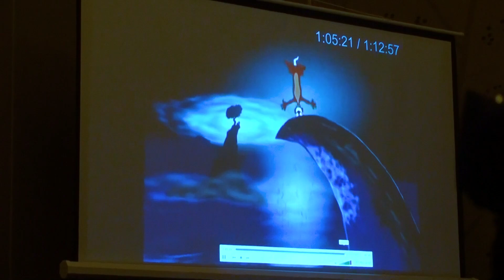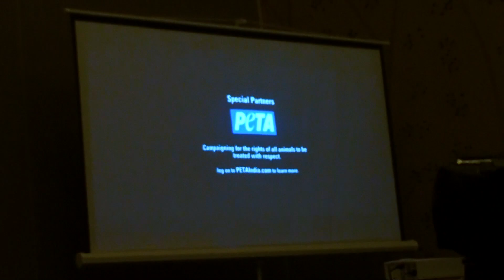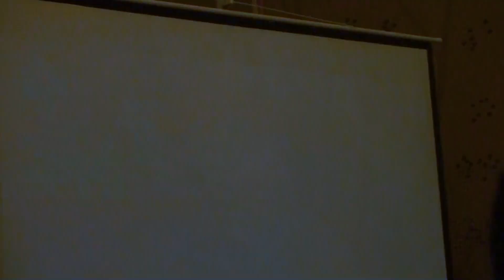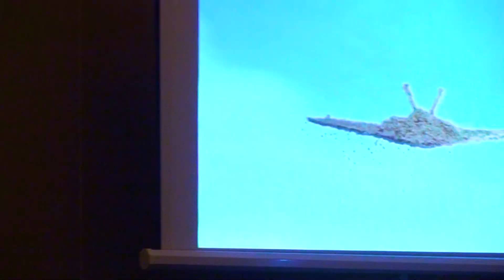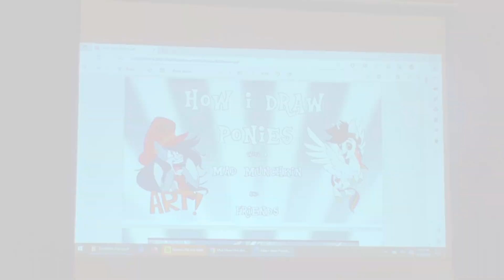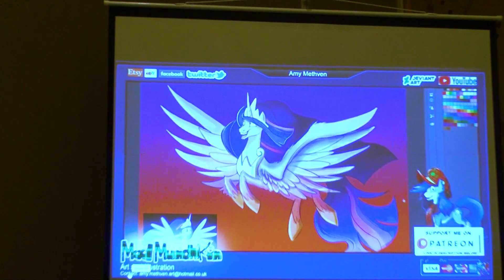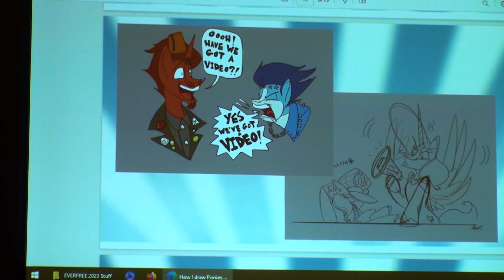Everfree Northwest 2023 Adventures - Day 2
The second day of Everfree Northwest 2023 starts out with some hilarious riffing on various animated features, including G5, and later we even called into to court.